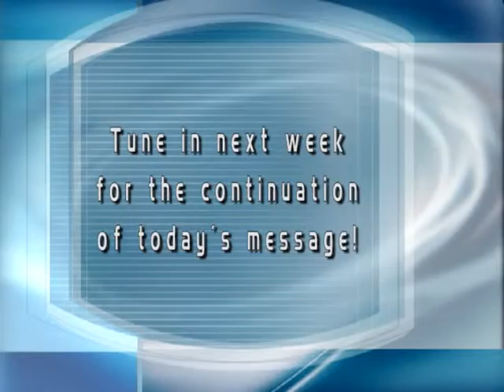4-6-14 - NBC KRNV - "Demonstrations of Faith"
The Spirit of Grace